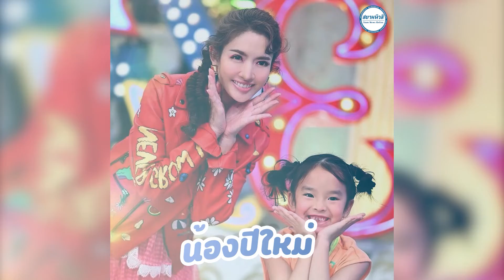รวยตั้งแต่เกิด เปิด 10 ลูกดารา ทายาทเศรษฐีหมื่นล้าน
แต่ละคนมีชีวิตที่เพียบพร้อม เกิดมาบนกองเงินกองทองจริงๆ จะมีลูกดาราคนไหนบ้างแต่ละทำธุรกิจอะไรเรามาชมกันเลยจ้า